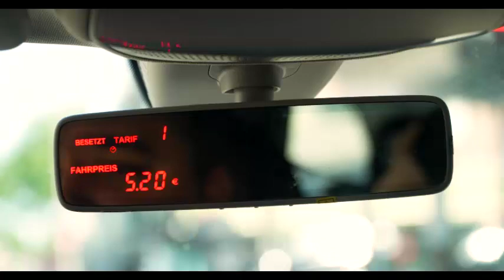Taxi Düsseldorf making of